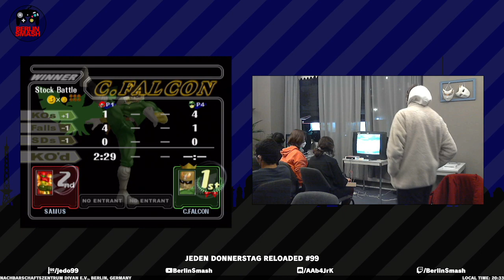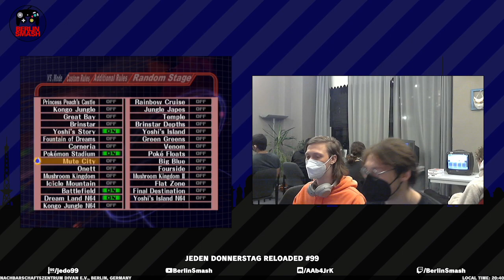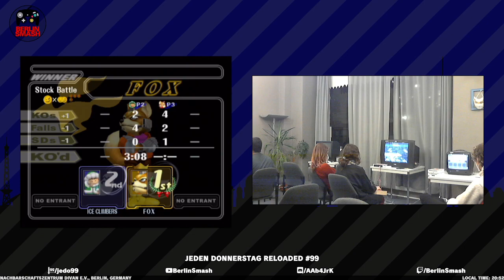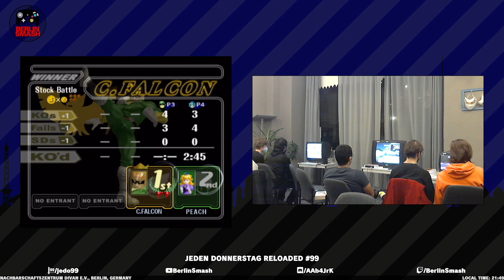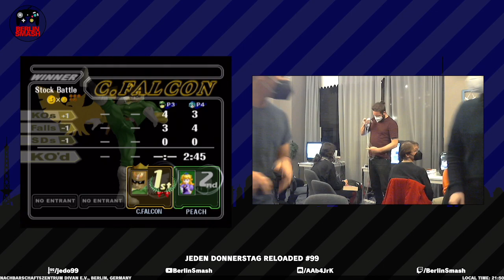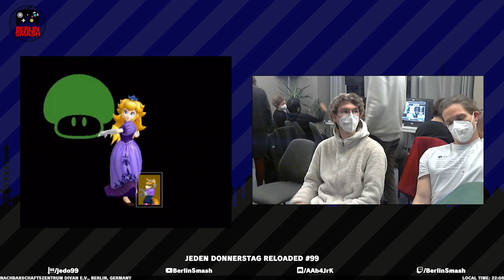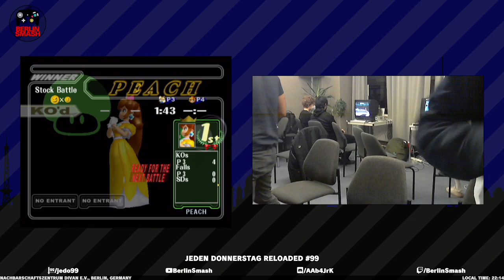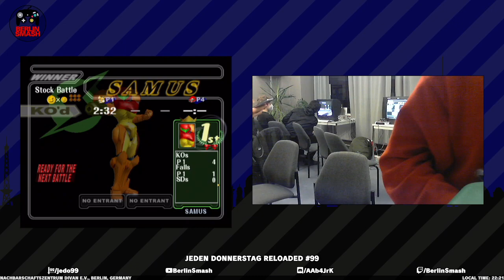Jeden Donnerstag Reloaded #99 VoD